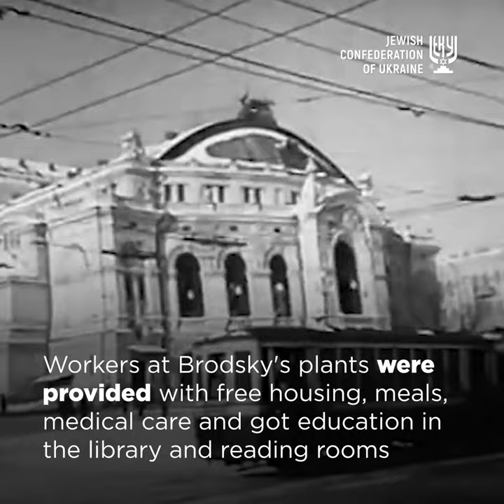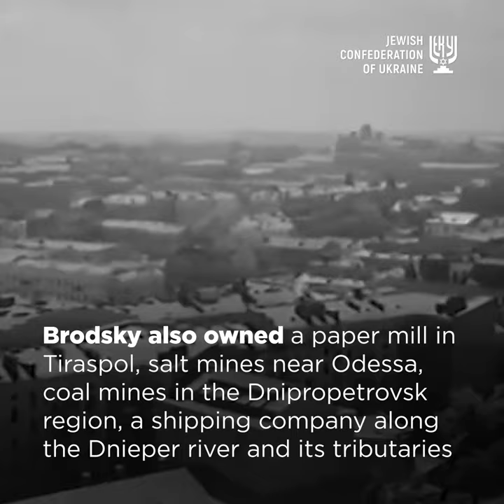Stories of Ukrainian jews. Lazar Brodsky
Little reveals the cult mission of this building on the outside – an ordinary house of the late 19th - early 20th centuries. Lazar Brodsky had to go for this trick, since it was forbidden to build a synagogue in the center of Kyiv then. However, it was allowed to use one’s own house for religious purposes. Under the guise of a private house, he set up a synagogue directly in his estate. Today it is the Brodsky Choral Synagogue on Shota Rustaveli Street. And in the neighborhood there is one more great gift from Brodsky to Kyiv – the Bessarabsky market. Lazar Brodsky donated 500,000 rubles for its construction and arrangement of the entire Bessarabska Square – money unheard of at that time.
Numerous monuments of charity and philanthropy of Lazar Brodsky can be found today in many districts of Kyiv: polytechnic institute, operetta theater, art museum, regional hospital. In the former building of the Jewish gymnasium, the E.O.Paton Electric Welding Institute is currently located. The elevator of the first steam mill on Poshtova Square currently lodges the central book depository of the national library named after Yaroslav the Wise.
Lazar Brodsky was the sugar king of the Russian Empire. Headed by him Alexandria Society of Sugar Mills controlled a quarter of all sugar production, and its products were known far beyond the borders of the Russian Empire. It was considered a privilege to work at Brodsky's sugar mills. Workers were provided with high-quality free housing and meals, received high wages, and they had free hospitals and reading rooms at their disposal.
According to various estimates, Brodsky’s fortune ranged from 20 to 40 million rubles, and sugar production was not his only income.
Brodsky was a shareholder in almost all the commercial enterprises operating then in Kyiv. His investments allowed to lay water supply, sewage and gas networks in Kyiv. Largely thanks to him, Kyiv became the first city in the Russian Empire in which there was an electric tram.
He could have done much more if not for his early death at 56. However, even that legacy that Brodsky left to the city will retain a grateful memory of him for a long time, - wrote Boris Lozhkin on Facebook.